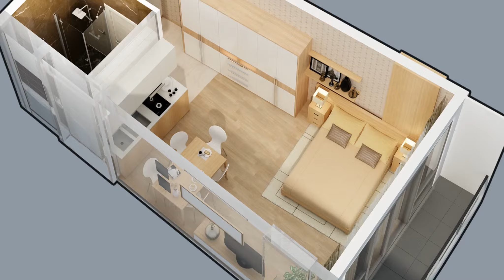ბინები ბათუმში,საქართველო 28 კვ/მ - street Lech and Maria Kaczynski | უძრავი ქონება ბათუმში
ID 1500